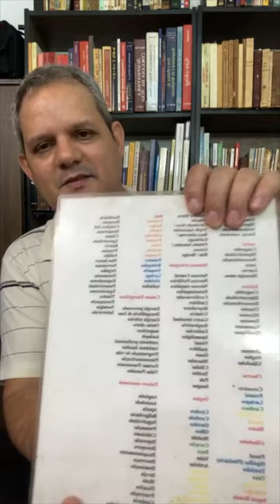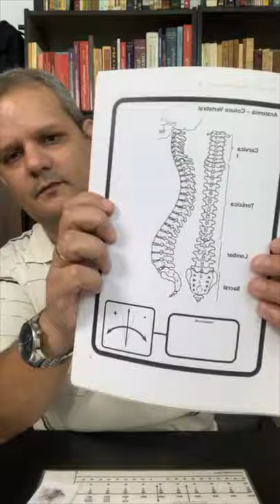Live Radiestesia em Terapias no Instagram - Parte 1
Nesta live eu abordo um pouco sobre o uso da radiestesia dentro do campo das terapias, e dou algumas dicas sobre o tema.
É a primeira parte sobre o tema, faremos mais uma live no dia 23/02/2021.
para saber em primeira mão.
Devido a instabilidade da rede no momento da live eu tique que editar alguns trechos do vídeo original neste caso.
Temos a única formação de radiestesia no Brasil com reconhecimento internacional. Conheça nossa Escola.